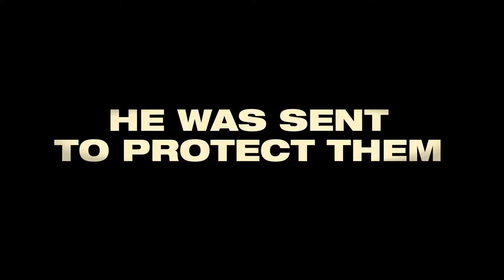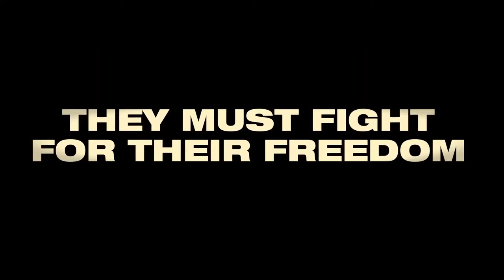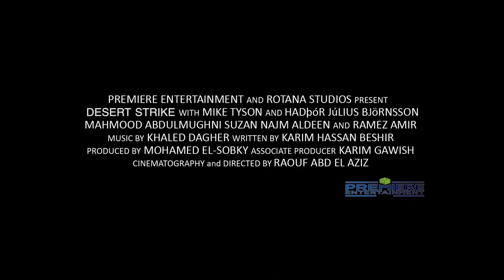Pharaoh's War Official Trailer (2019) - Mahmoud Abdulmoghni, Suzan Najm Aldeen, Ramez Amir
Check out the official Pharaoh's War Trailer starring Mahmoud Abdulmoghni, Suzan Najm Aldeen, Ramez Amir

UK Release Date: 11 July 2019
Starring: Mahmoud Abdulmoghni, Suzan Najm Aldeen, Ramez Amir
Directed By: Raouf Abd El Aziz

Synopsis: An ex-military man with a mysterious past leads a group of Egyptian refugees through the desert and must protect them from a group of evil mercenaries.